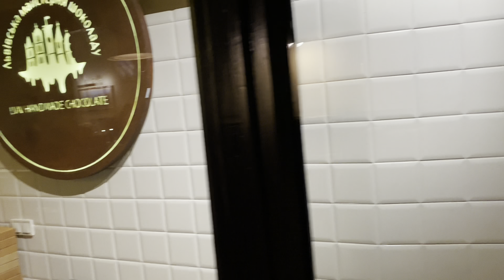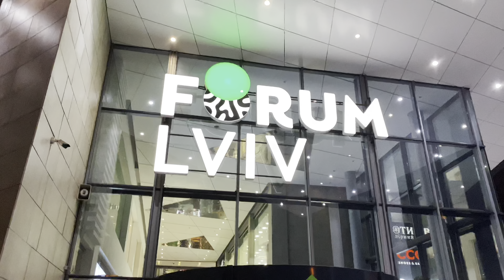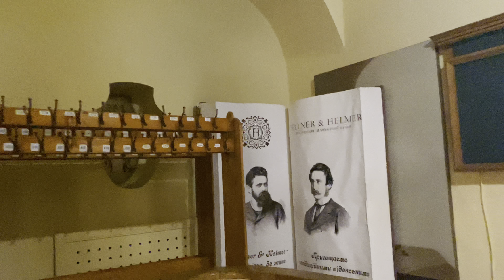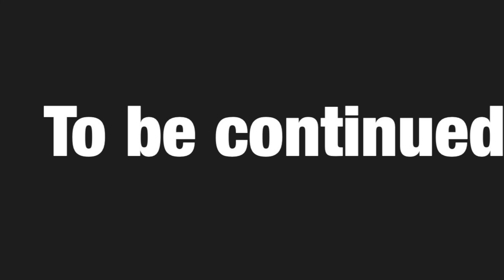Going to visit scientist house and Lviv chocolate factory in Ukraine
Hi,
 I am a medical student and doing MBBS from Ukraine. I live in Kharkiv city but basically i am from Bihar , India . My vlogs are interesting , love making , girl’s lifestyle , Visiting beautiful gardens and places, college going girl 😊